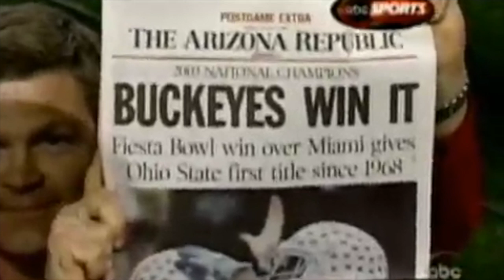Ohio State Vs. Oregon 2015 National Championship Hype Video (1-12-15)